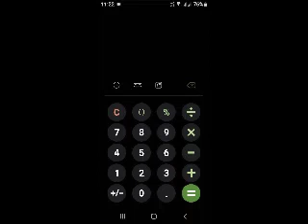how to click on = button on calculator glow version